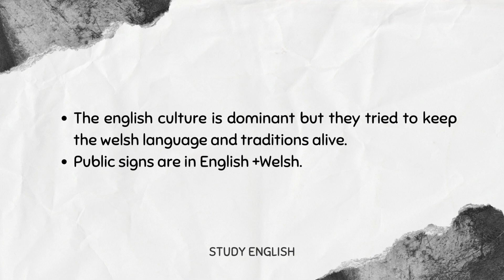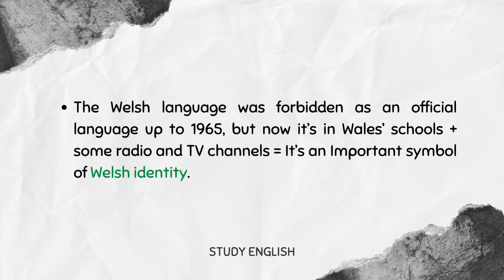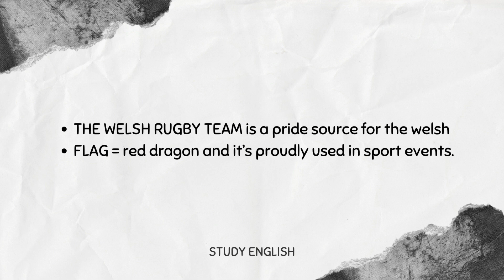British Culture The First Inhabitant of Britain The Welsh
Delve into the Heart of British Society and Culture in S2 English Studies Lesson!
Share this insightful video with your classmates & friends to gain a deeper understanding.

British Culture Playlist: Delve into the Heart of British Society and Culture.

US Culture Playlist: Discover the rich tapestry of American culture through our engaging playlist. Explore traditions, history, and contemporary life in the United States.

Composition Playlist: Master the art of writing with our in-depth Composition playlist. Explore techniques, tips, and examples to enhance your writing skills.

Survey of American Literature: Embark on an exploration of the rich tapestry of American literary tradition with our illuminating Survey of American Literature playlist.

Initiation to Translation Playlist: Dive into the world of translation with our comprehensive playlist. Learn the fundamentals and strategies for effective translation.

Rise of the Novel Playlist: Journey through the evolution of the novel in literature. Explore iconic works and literary movements that shaped the world of fiction.

Greek Mythology Playlist: Delve into the captivating tales of gods, heroes, and monsters with our immersive Greek Mythology playlist.